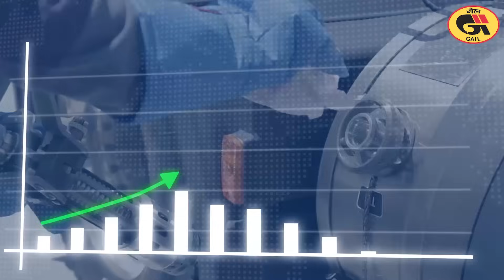LNG - Lambi Doori Ka Indhan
LNG is revolutionizing long-haul transport with cleaner, more efficient energy. Offering reduced emissions, lower costs, and extended range, Liquefied Natural Gas is driving the future of sustainable logistics. The road to greener transportation starts here. GAIL is EnergizingPossibilities of developing & facilitating long haul transportation in sync with the vision of Natural Gas Based Economy as envisaged by the Government of India.